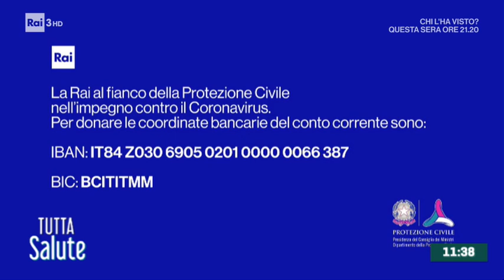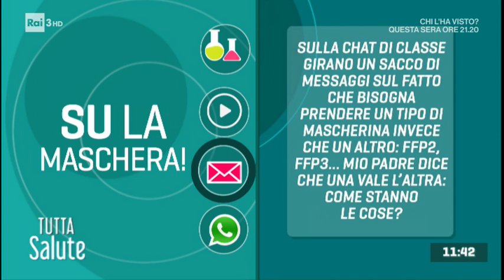Su la maschera! - Scuole chiuse? Antivirus! - Tutta Salute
TUTTI GLI EPISODI SU RAIPLAY - Il professor Luca Lorini, Direttore del Dipartimento di Anestesia ed Emergenza-Urgenza presso l'Ospedale Papa Giovanni XXIII di Bergamo e l'influencer Giacomo Hawkman, dicono ai giovani perché è importante mantenere le giuste distanze tra le persone e quale deve essere il corretto uso della mascherina.
SCUOLE CHIUSE? ANTIVIRUS! É il nuovo spazio di Tutta Salute dedicato ai ragazzi. In ogni episodio Pier Luigi Spada con l’aiuto dei “Doctors” e di alcuni dei personaggi più amati del web, spiegherà in modo semplice e innovativo alcuni concetti fondamentali legati al Coronavirus.